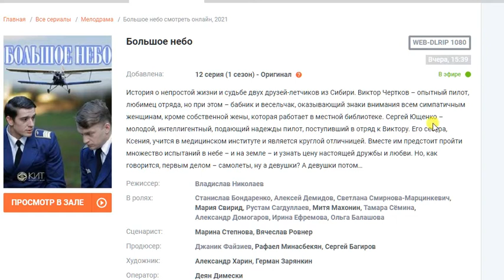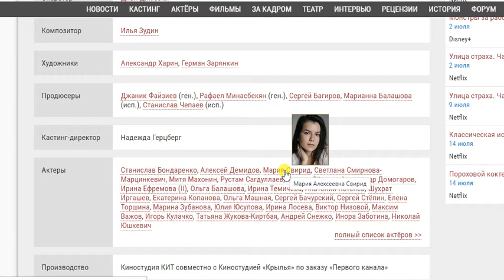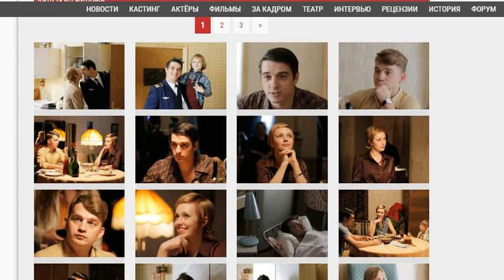Отзыв о сериале "Большое небо". Советская любовь между людьми. Что посмотреть, рекомендация. Обзор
В том числе показана сельская жизнь. То, на чём держится страна.
Вот такие отношения были раньше между людьми.